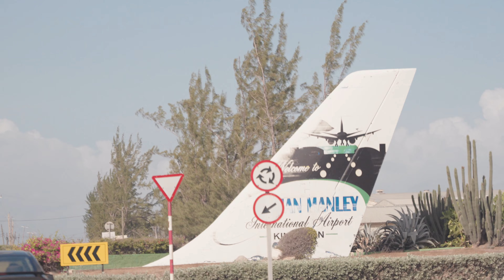Back In Jamaica After 4 Years | Jamaica Vlog (May 2023)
This is My first trip back home since 2019.

Welcome Back to the channel guys... Hope y'all enjoy this one.

Main Camera
Best Wide Angle Lens
Big Tripod
Small Tripod
Best budget microphone